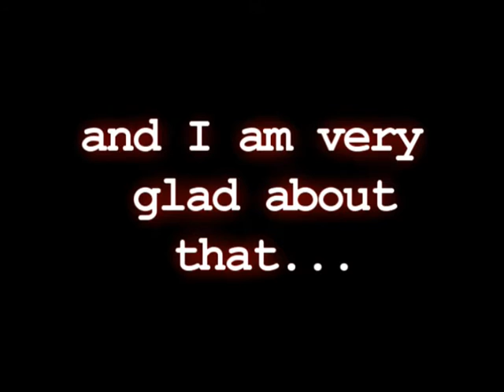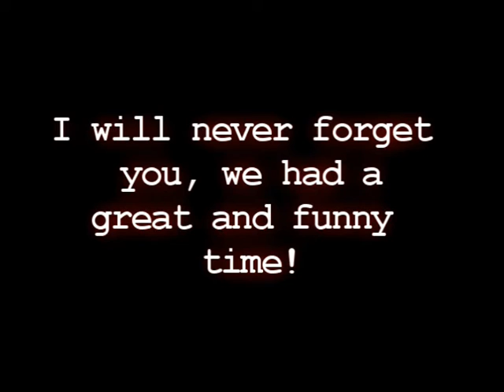Silkroad Movie bY meQ.- Part 2